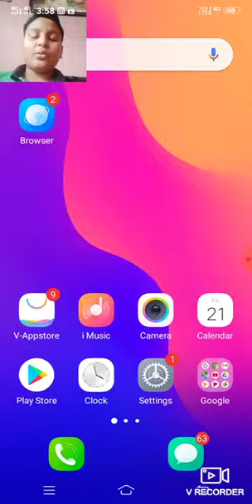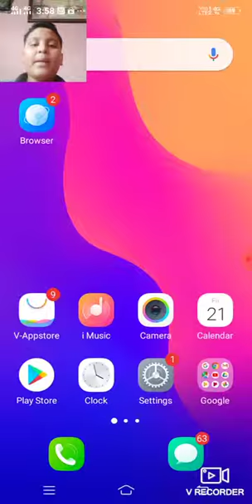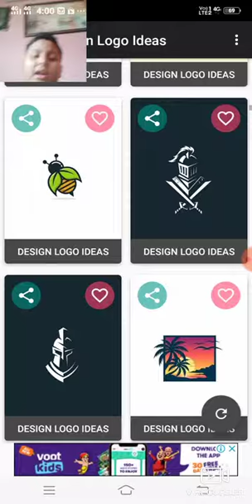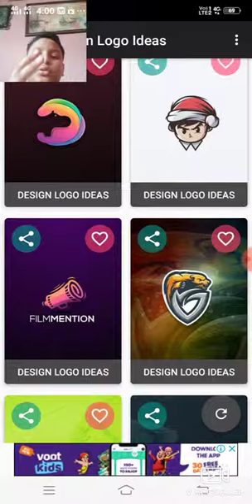Logos for Gaming Channels